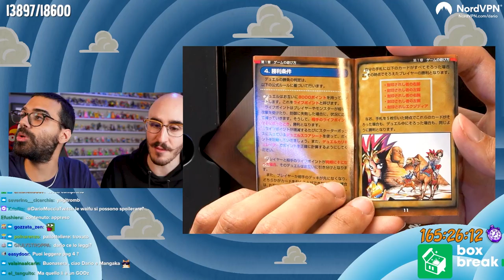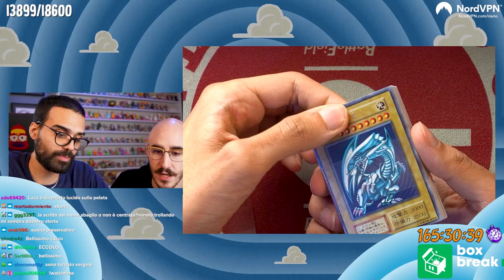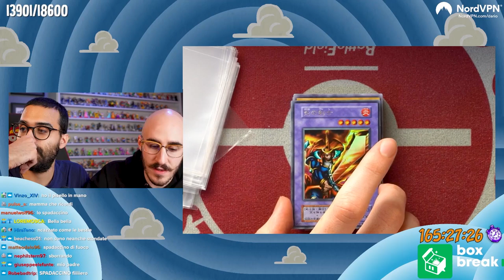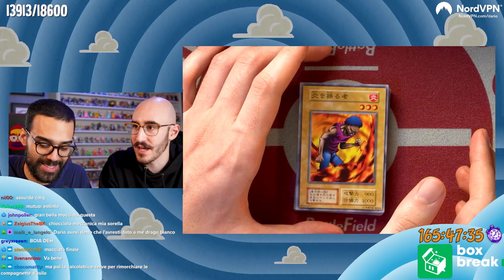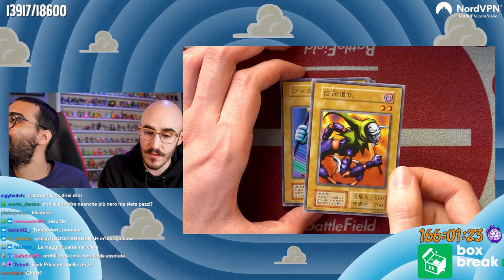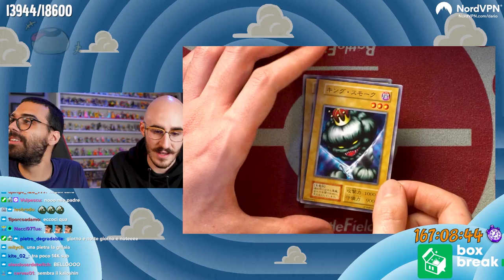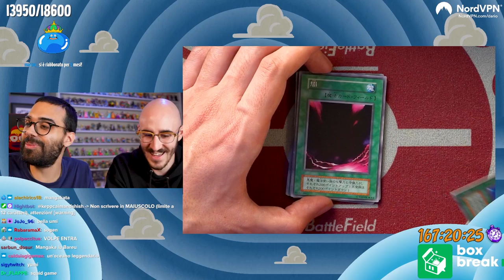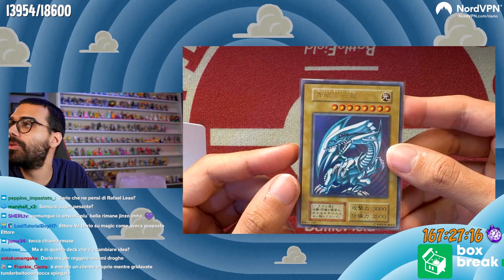Il Drago Bianco Occhi Blu ORIGINALE! (Yu-Gi-Oh! Theatrical Release) | Box Break con Dario Moccia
Lo Starter Box: Theatrical Release è stato il primo Starter Deck di Yu-Gi-Oh!. Fu rilasciato nel 1999 in occasione della proiezione del primo film della serie animata nei cinema.
Tra le tante carte contenute in questo mazzo, è presente anche un fantastico Drago Bianco Occhi Blu.

A farci compagnia per questo unboxing c'è Luca, che ha partecipato all'acquisto del box!

Seguimi in live dalla domenica al venerdì, alle 21:45!